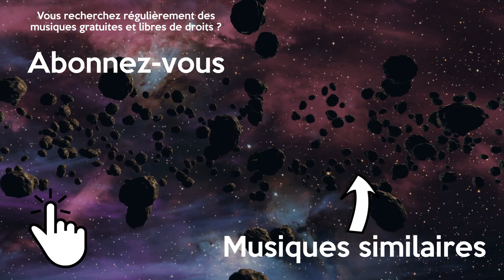Musique Gratuite libre de Droits Calme Posé Relaxante Planante | AWN - Nouvelle Lune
Musique posé relaxante libre de droits et gratuite pour vos montages vidéo. Cette musique planante sans droit d'auteur est parfaite pour une séance de relaxation.